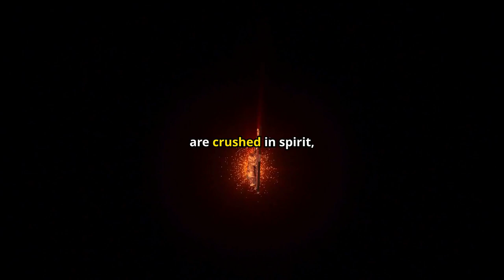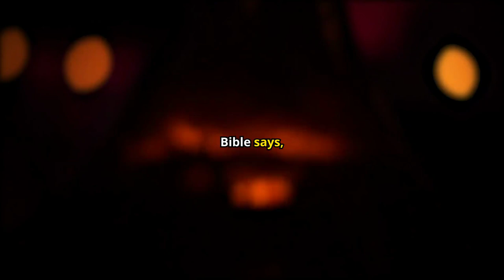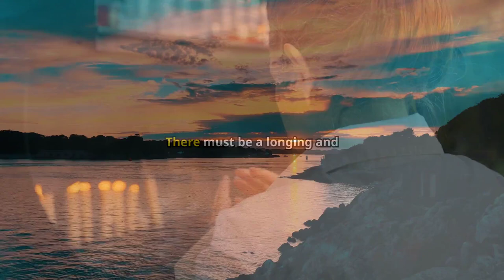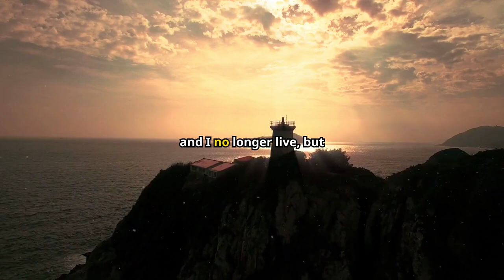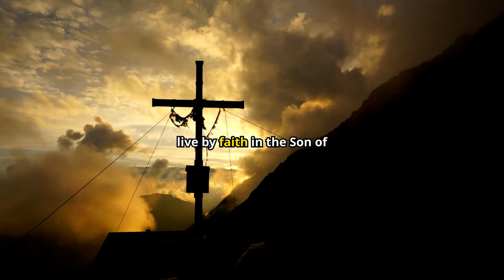Draw Near to GOD and Watch Your Life Change in 30 Days!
In this powerful message, we explore the vital attributes of a true Christian—brokenness, repentance, and humility. Discover how a genuine believer cannot find peace in sin, but rather seeks to repent and draw closer to God. Through scriptural insights from Psalms, Hebrews, and 2 Chronicles, we delve into the importance of humility, seeking God's face, and turning from wicked ways. Learn how the process of brokenness brings us into total trust and submission to God, fostering spiritual growth and maturity. Join us in this transformative journey of faith, and let's embrace the brokenness that leads to true repentance and a deeper relationship with Christ.

Chapters:
00:00 - 00:20
Introduction: Distinguishing Mark of a Christian

00:21 - 00:40
The Inability to Find Joy in Sin

00:41 - 01:10
The Conviction of a True Believer

01:11 - 01:30
The Hardening of Hearts Towards Christ

01:31 - 01:50
Quick to Repent and Confess

01:51 - 02:10
Psalm 34:18: The Lord is Near to the Brokenhearted

02:11 - 02:40
Understanding Brokenness

02:41 - 03:10
The Process of Brokenness: Surrender and Trust

03:11 - 03:30
Hebrews 12: The Chastening of the Lord

03:31 - 03:50
Brokenness Produces Growth and Maturity

03:51 - 04:20
The Importance of True Prayer and a Broken Heart

04:21 - 04:40
Humility and Self-Denial in Prayer

04:41 - 05:10
2 Chronicles 7:14: Humbling Ourselves and Seeking God

05:11 - 05:40
Longing and Yearning for God

05:41 - 06:00
Turning from Wicked Ways: A Call to Holiness

06:01 - 06:20
The Power of Seeking God First

06:21 - 06:50
Turning Life Around According to God's Prescriptions

06:51 - 07:10
The Prayer of Surrender and Commitment

07:11 - 07:40
Being True Ambassadors for Christ

07:41 - 08:00
The Boldness to Preach Jesus

08:01 - 08:20
Emptying Ourselves of Evil and Corruption

08:21 - 08:50
Living by Faith: Galatians 2:20

08:51 - 09:10
A Call to Pure and Pleasing Thoughts and Words

09:11 - 09:40
Psalm 51:6-17: A Broken and Contrite Heart

09:41 - 10:10
Brokenness as a Lifestyle

10:11 - 10:40
Approaching God's Throne with Humility

10:41 - 11:10
Being Molded by God: The Potter and the Clay

11:11 - 11:40
Psalm 24:3-4: Clean Hands and a Pure Heart

11:41 - 12:10
Gratitude for God's Faithfulness

12:11 - 12:40
The Lord is Near to the Brokenhearted

12:41 - 13:10
2 Chronicles 7:14: Humbling, Praying, and Turning from Sin

13:11 - 13:40
Galatians 2:20: Living by Faith in Christ

13:41 - 14:00
Psalm 24: Clean Hands and a Pure Heart